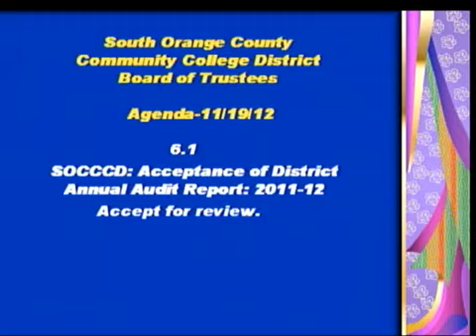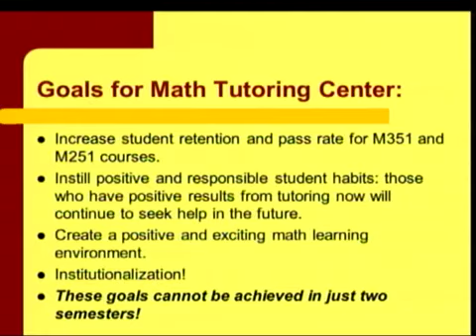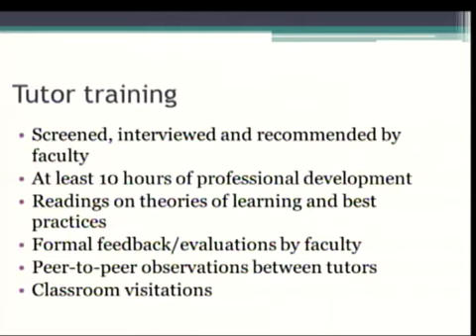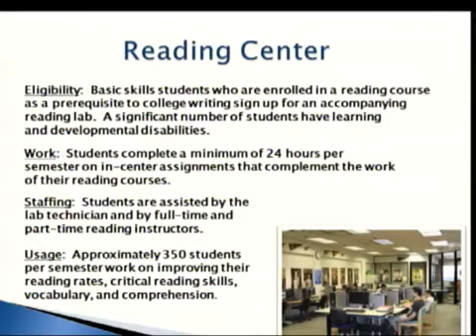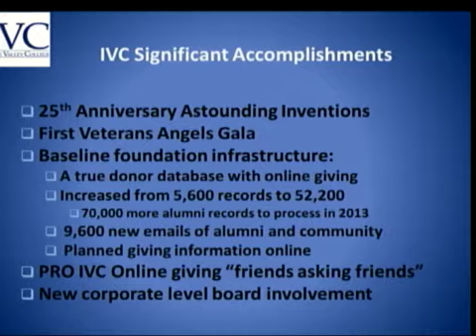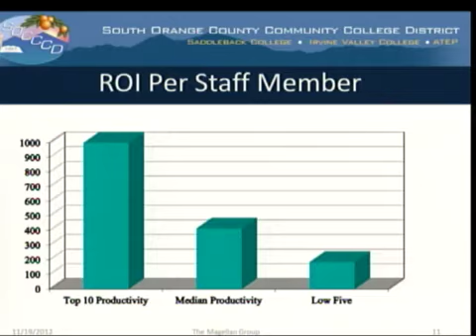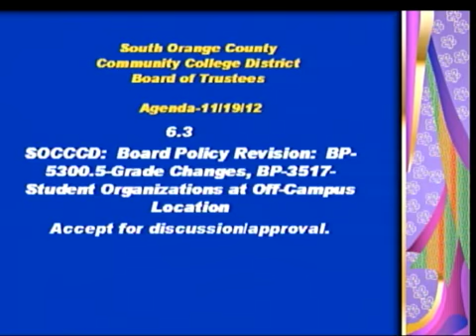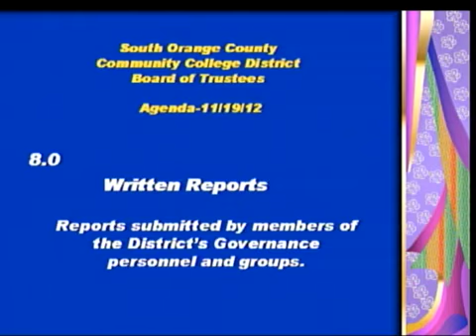Board Meeting November 19, 2012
00:04 RECONVENE OPEN SESSION: 6:00 P.M.
00:11 2.1 Actions Taken in Closed Session
00:37 2.2 Invocation Led by Trustee James Wright
01:31 2.3 Pledge of Allegiance Led by Trustee Mike Meldau
01:52 2.4 Resolutions/Commendations
01:59 A. Resolutions: SOCCCD: Frank M. Meldau - Member, Board of Trustees
06:18 B. Commendations:    SOCCCD: Frank M. Meldau - Member, Board of Trustees   Irvine Valley College: Frank M. Meldau - Member, Board of Trustees   Saddleback College: Frank M. Meldau - Member, Board of Trustees   Saddleback College:
09:53 2.5 Public Comments Members of the public may address the Board on any item on the agenda at this time or during consideration of the item. Items not on the agenda that are within the subject matter jurisdiction of the Board may also be addressed at this
09:58 A. Board Reports
21:01 B. Chancellor's Report
21:56 C. Board Request(s) for Reports
22:05 6.1 SOCCCD: Acceptance of District Annual Audit Report: 2011-12 Accept for review.
33:55 4.1 Saddleback College and Irvine Valley College: Student Success Task Force Recommendation 3 - "Incentivize Successful Student Behaviors" A presentation on Recommendation 3 of the California Community Colleges Student Success Task Force.
01:17:42 4.2 Saddleback College and Irvine Valley College: Foundations A presentation on the colleges' foundation annual reports.
01:50:48 5.0 CONSENT CALENDAR ITEMS All matters on the consent calendar are routine items and are to be approved in one motion unless a Board member requests separate action.
01:51:49 5.15 SOCCCD: October/November 2012 Contracts Ratify contracts as listed.
01:54:10 6.0 GENERAL ACTION ITEMS
01:54:54 6.2 SOCCCD: Board Policy Revision: BP-3410: Nondiscrimination, BP-5140: Disabled Students Programs and Services, BP-5505: Grade Grievance Policy, BP-5150: Extended Opportunity Programs and Services, BP-6110: Articulation of Courses and Programs, BP-1900
01:55:37 6.3 SOCCCD: Board Policy Revision: BP-5300.5-Grade Changes, BP-3517-Student Organizations at Off-Campus Location Accept for discussion/approval.
01:58:01 6.4 SOCCCD: Contract with Neudesic LLC for Software Development Approve the agreement with Neudesic, LLC in the amount not to exceed $500,000.
01:58:57 6.5 SOCCCD: Academic Personnel Actions - Regular Items Approve New Personnel Appointments, Additional Compensation: General Fund, Additional Compensation: Categorical/Non-General Fund, Chancellor Contract Extension, Resignation/Retirement/Conclusion of Emp
01:59:57 6.6 SOCCCD: Classified Personnel Actions - Regular Items Approve New Personnel Appointments, Authorization to Establish and Announce a Classified Position, Out of Class Assignments, Request to Rescind Layoff for Classified Positions, Leave of Absence, Res
02:00:40 7.0 REPORTS
02:00:43 7.1 SOCCCD: List of Board Requested Reports Status report of board requested reports of the South Orange County Community College District Board of Trustees.
02:00:55 7.2 Saddleback College and Irvine Valley College: Speakers A listing of speakers for events and/or classes at Saddleback College and Irvine Valley College.
02:01:03 7.3 SOCCCD: Basic Aid Report Report on projected receipts and approved projects.
02:01:11 7.4 SOCCCD: Facilities Plan Status Report Status of current construction projects.
02:01:17 7.5 SOCCCD: Retiree (OPEB) Trust Fund The annual report is for the period ending October 31, 2012.
02:01:28 7.6 SOCCCD: Quarterly Investment Report This report is for the quarter ending on September 30, 2012.
02:01:33 7.7 SOCCCD: Monthly Financial Status Report This report displays the adopted budget, revised budget and transactions through October 31, 2012.
02:01:39 7.8 SOCCCD: Academic Year 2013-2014 Non-Resident Tuition Fees for Foreign &amp; Out-of-State Students An estimate of the District non-resident related fees based on current information.
02:01:47 8.0 WRITTEN REPORTS
02:01:50 A. Saddleback College Academic Senate
02:03:44 B. Faculty Association
02:04:13 C. Irvine Valley College Academic Senate
02:05:02 D. Associate Vice Chancellor, Economic Development
02:05:07 E. President, Irvine Valley College
02:07:33 F. President, Saddleback College
02:09:29 G. Vice Chancellor, Technology and Learning Services
02:10:36 H. Vice Chancellor, Human Resources
02:11:23 I. Vice Chancellor, Business Services
02:11:26 J. Irvine Valley College Classified Senate
02:12:27 K. California School Employees Association
02:13:01 L. Saddleback College Classified Senate
02:14:30 N. Associated Student Government, Irvine Valley College
02:15:11 ADJOURNMENT (or continuation of closed session if required): 9:00 P.M.